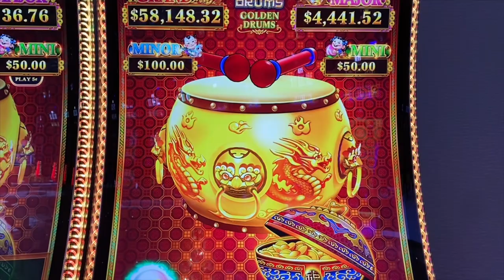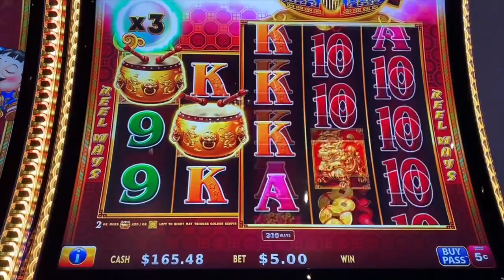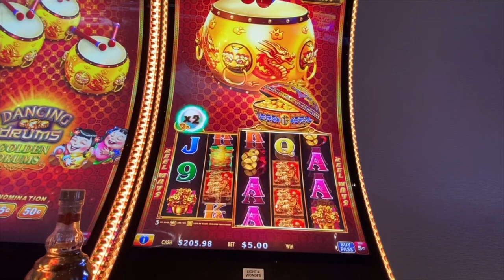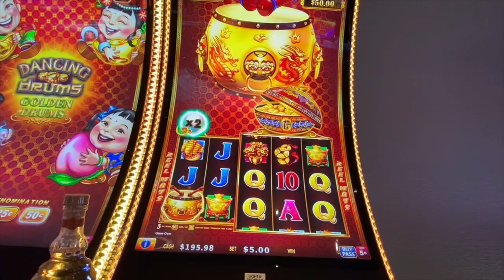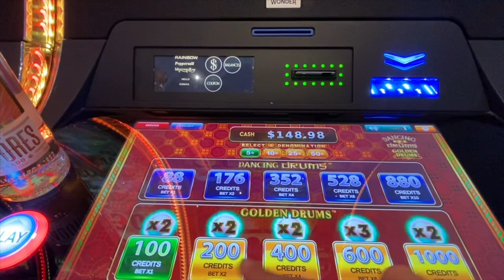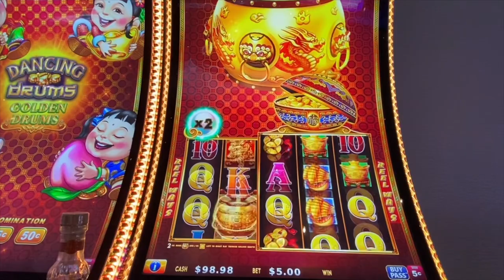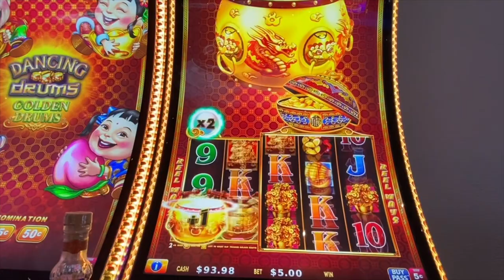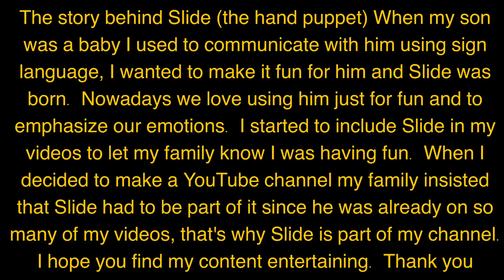Risking $200 to Play The Golden Drum Slot for The First Time 💰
First time playing Golden Drums, is it better than the original? Here's the outcome...

Balance the highs and lows of gambling with some peaceful vibes. Visit our new ASMR channel and let the stress melt away!